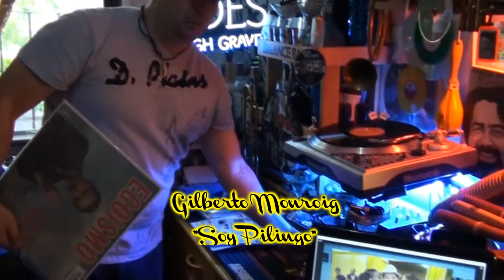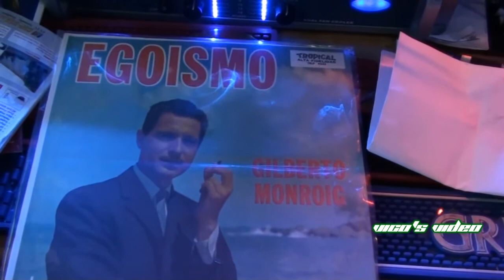Gilberto Monroig-Soy Pilongo.